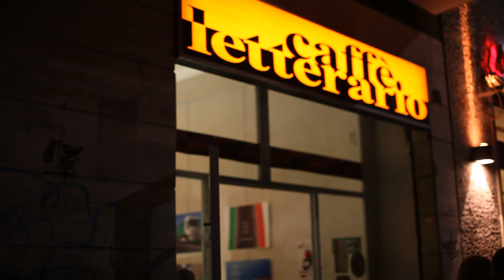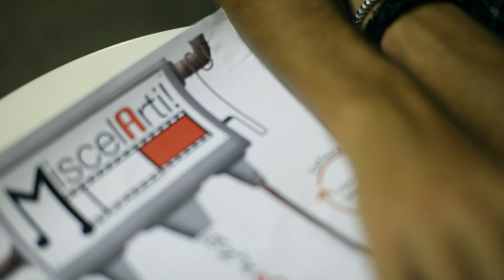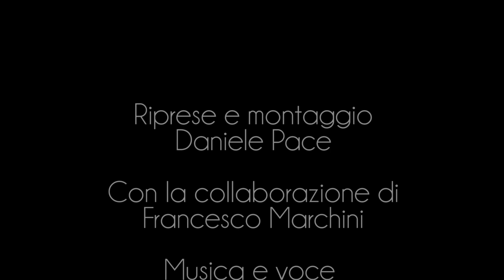Rincorrendo il giorno - Fonderie Grafiche Tèchne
"Rincorrendo il giorno" è interamente autoprodotto.

Riprese e montaggio: Daniele Pace
Musica e voce: Alessio Cattaneo
Testo: Andrea Moi
In collaborazione con Francesco Marchini

Se vuoi visualizzare il video in alta risoluzione clicca in basso a destra e seleziona  1080

Fonderie grafiche Tèchne - Arma l'immaginazione